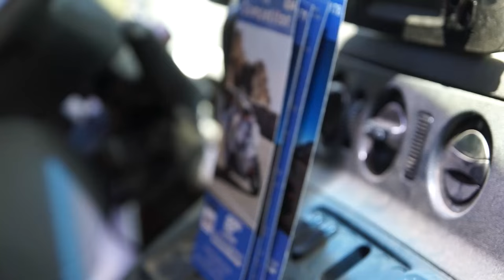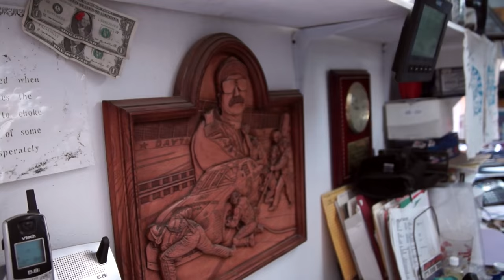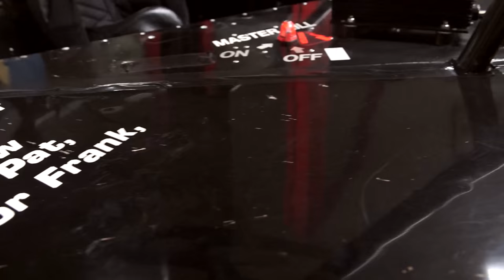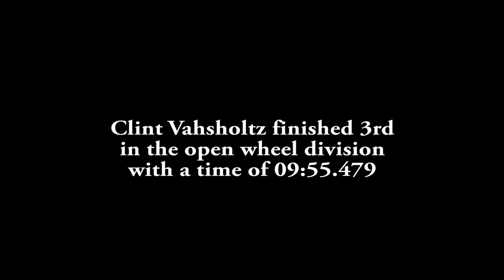Vahsholtz Racing at Pikes Peak - Full Documentary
How do you become a master at conquering 156 turns in 12.4 miles while ascending over 4,720ft to the top of a 14,110ft peak?

We take a glimpse into the lives of the Vahsholtz family and their approach at tackling the race to the clouds during the 2015 Pikes Peak International Hill Climb.

Here’s what we discovered.